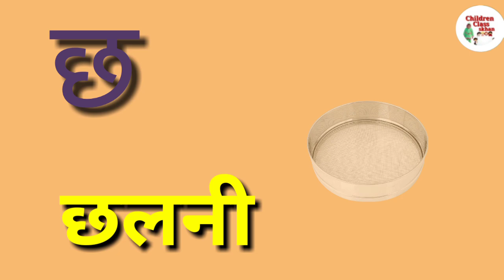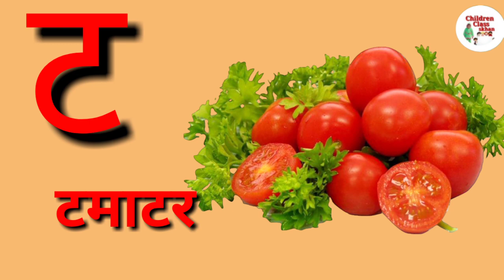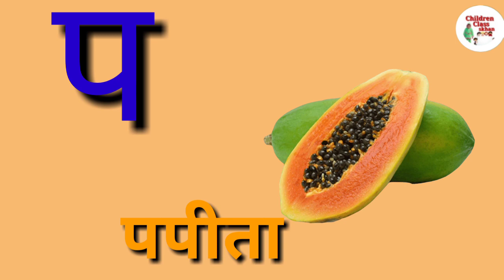क से कबूतर, ख से खरगोश, ग से गमला||ka kha ga gha ||Hindi vernamala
बच्चों हमें याद है हमने अपने टाइम पर क से कबूतर ख से खरगोश कैसे सीखा है । लेकिन आप इस काल्पनिक दुनिया में बहुत अनेकों तरीके से सीख सकते हैं तो चलिए आप लोग खेल कूद कर आज क से कबूतर से ज्ञानी से ज्ञानी तक चिल्ड्रन क्लास के साथ याद करिए और सीखें